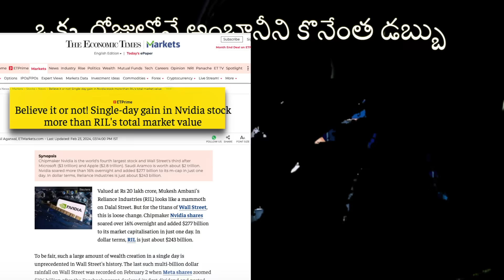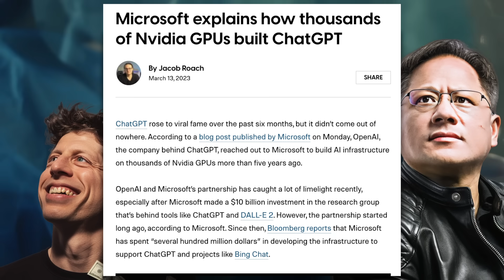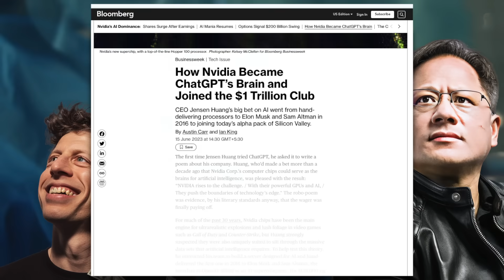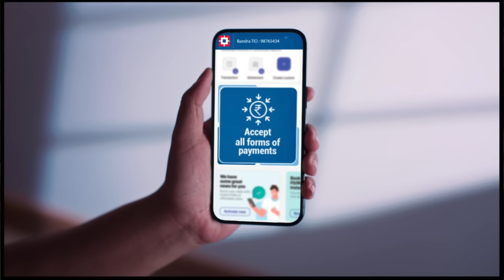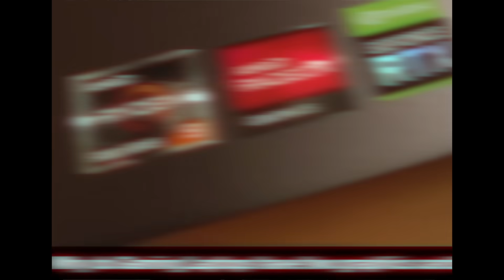"NVIDIA" ఎందుకు తోపు? CHATGPT దీని కాలి కింద? ఒక్క రోజు సంపాదన Ambani జీవితాంతం సంపాదనతో సమానం🫢🫢?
How Us based Nvidia Company Single day gain in stock is more than Reliance Company?

Who is Nvidia?

Why chatgpt Fear of this Company?

Avail the Course and learn the technic of Content and Story writing... 🙌🙌

Please follow me on below platforms.